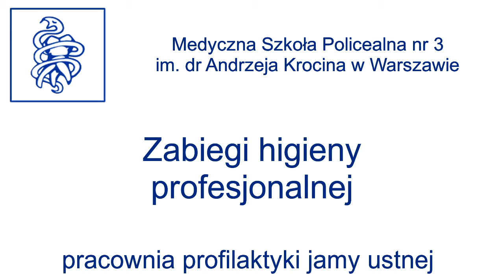Pracownia profilaktyki jamy ustnej - zabiegi higieny profesjonalnej (MSP3 w Warszawie)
Medyczna Szkoła Policealna nr 3 im. dr Andrzeja Krocina w Warszawie

Kierunki: technik dentystyczny, higienistka stomatologiczna

ul. Brzeska 12
03-737 Warszawa